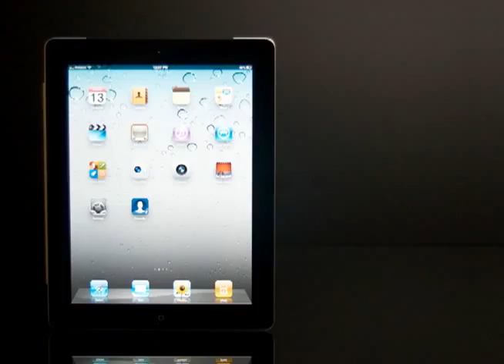ZAGG What Would You Do - Pillowcases for wounded soldiers in Afghanistan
ZAGG.com asked people how far they would go for a free iPad 2. 10 finalists were selected from over 500 entries.